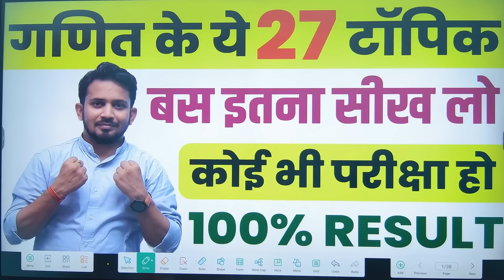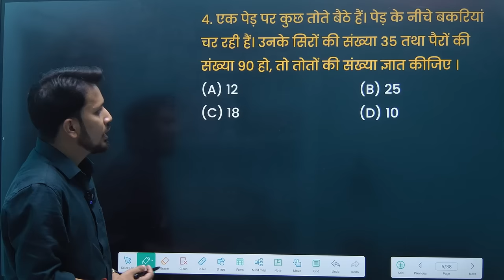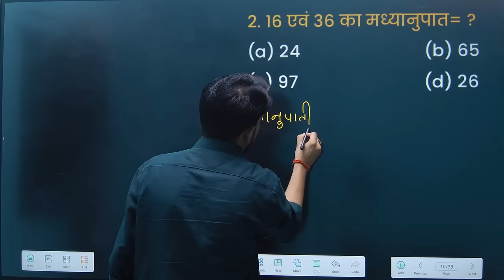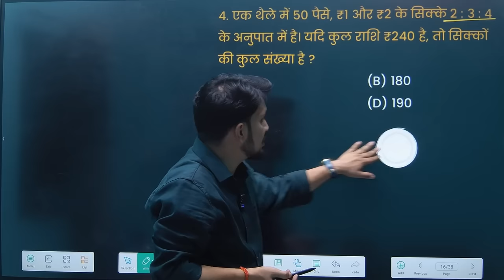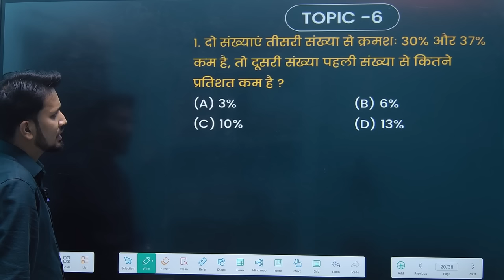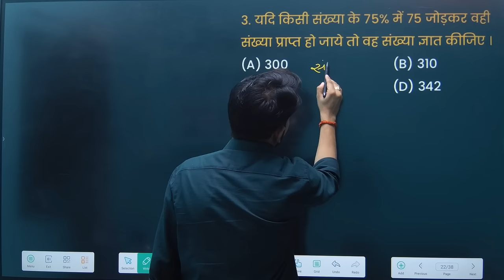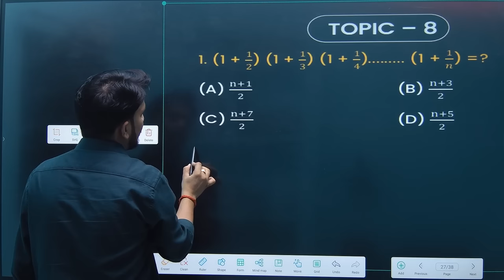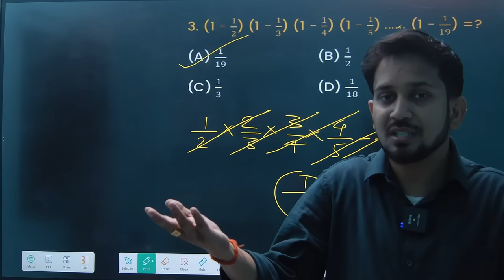गणित के 27 सबसे चर्चित टॉपिक !! जहां से सबसे ज्यादा प्रश्न पूछे जाते है !! इनको पढ़कर रिजल्ट तय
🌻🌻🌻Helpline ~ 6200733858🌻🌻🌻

राहुल सर की TRICKEY MATH ब्रह्मास्त्र BOOK का